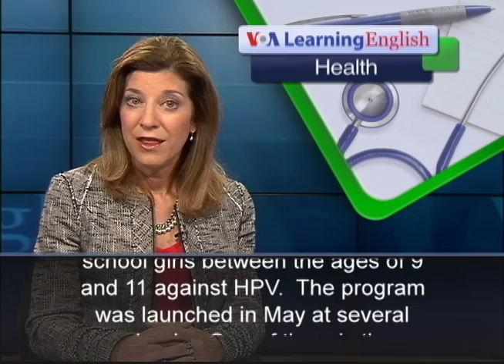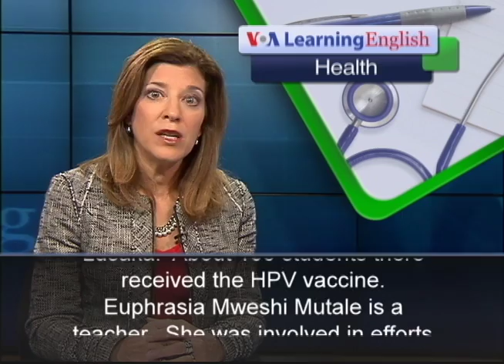Zambia Fights HPV in Girls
Zambia has one of the highest rates of cervical cancer in the world.  Ninety of every 100,000 Zambian women get the disease.  The Zambian government recently launched a program to vaccinate schoolgirls against the human papillomavirus, or HPV.  The virus can cause cervical cancer.  HPV can spread through sexual contact.The government hopes to vaccinate schoolgirls between the ages of 9 and 11 against HPV.  The program was launched in May at several schools.  One of them is the Kalingalinga Primary School in Lusaka.  About 100 students there received the HPV vaccine. Euphrasia Mweshi Mutale is a teacher.  She was involved in efforts to inform the community about what was expected to be a difficult subject.  Ms. Mutale is happy with the early results.  She says people involved in the program met with parents and teachers to tell them why it is good to vaccinate the girls.  She notes there have been no reported side effects from the vaccine, like high body temperature or skin discoloration.  Mulindi Mwanahamuntu is a director of the Cervical Cancer Prevention Program in Zambia.  He says health officials wanted to vaccinate 25,000 girls.  But he says there was some resistance from churches and other groups.  Zambian and international health officials are working to end the resistance by educating communities about medical issues.  Zambia is third on the World Health Organization's list of countries with the highest death rates from cervical cancer.  The country also has the highest cervical cancer rate in Africa.For VOA Learning English, I'm Carolyn Presutti.